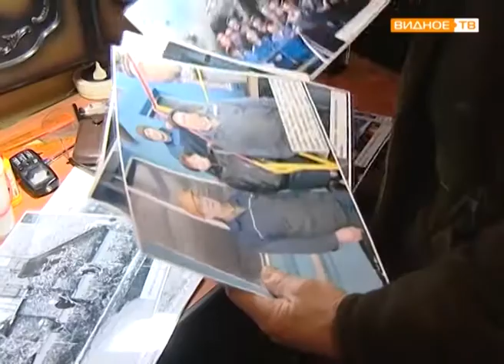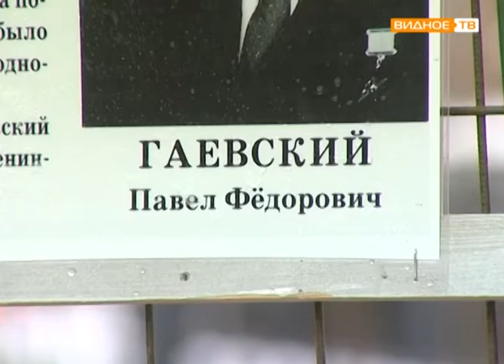"Слава человеку труда!" - фотовыставка в сквере "Юность"